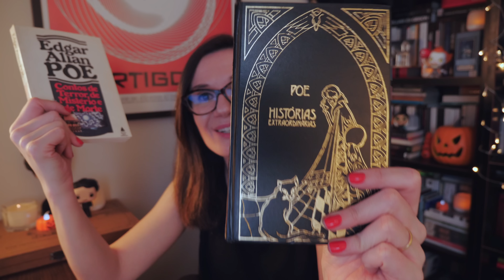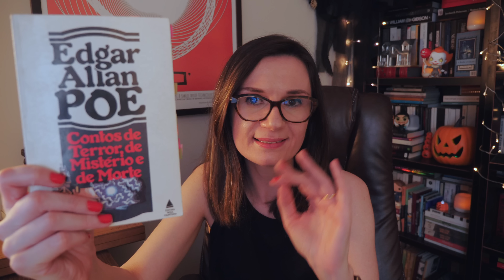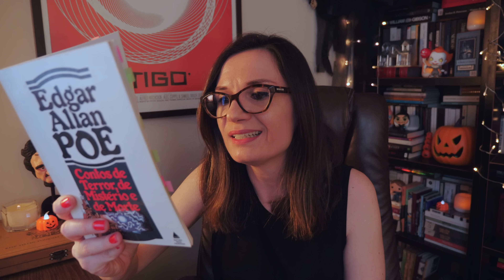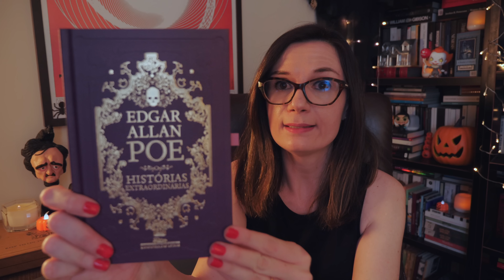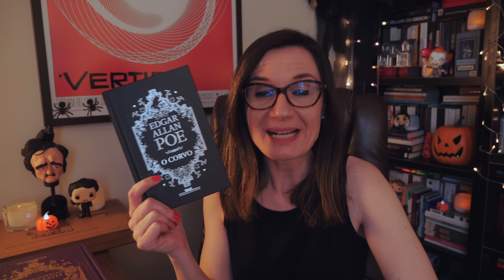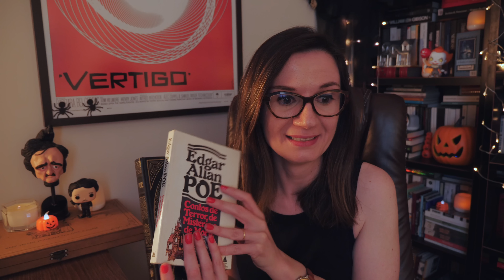[CONTO] O Poço e O Pêndulo (Edgar Allan Poe) 🇺🇸 | Tatiana Feltrin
TLT - Ligando livros (e contos de horror) às pessoas 🎃

📚 O Poço e O Pêndulo, de Edgar Allan Poe
Onde encontrar o conto:
- Histórias extraordinárias (Cia das Letras)
- O Corvo (Cia das Letras)
- Contos de imaginação e mistério (Tordesilhas)
- Medo clássico - Vol I (Darkside)
- Contos de terror, de mistério e de morte (Nova Fronteira)
- Fição completa, poesia e ensaios (Nova Aguilar): não disponível
- The Complete tales and poems (Barnes & Noble): Não disponível

Minha lista de desejados da Amazon (wishlist):